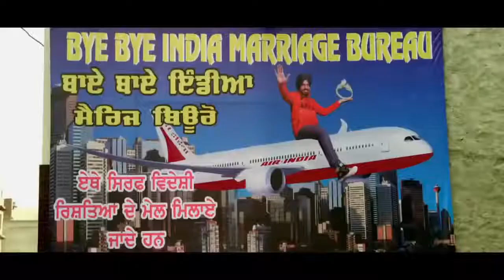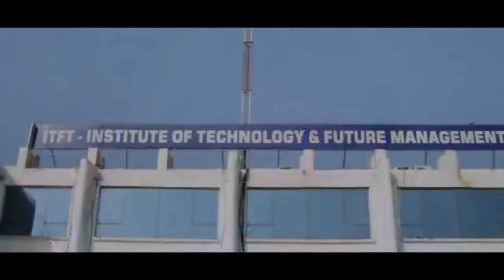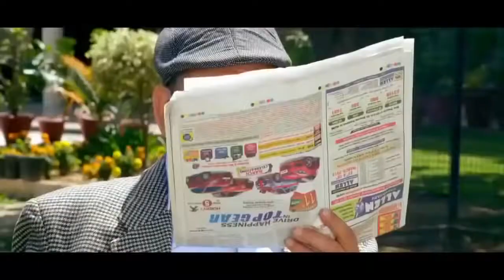New Punjabi Movies 2017 Punjabi Movie Full Jimmy Shergill Punjabi Movies full Panjabi film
New Punjabi Movies 2017   Punjabi Movie Full  Jimmy Shergill Punjabi Movies funny
funny and romating punjabi movies
all Hindi Movies
all Hindi Song
desi videos
urdu panjabi Hindi and pashto all song
I AM AyASH KHan
AISY SONG DEEK NAY KAI LAYE HAMARA CHINAL
THANKS FRIENDS
ALL PASHTO AND ALL HINDI